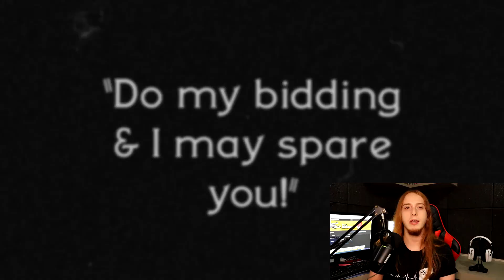7 JOGOS COOP CAÓTICOS QUE VOCÊ PRECISA CONHECER!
DiD